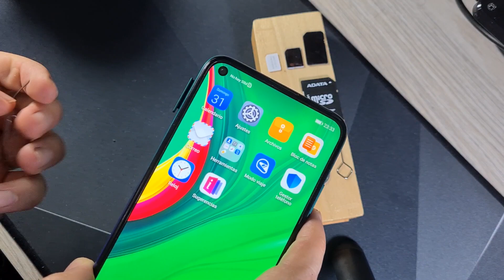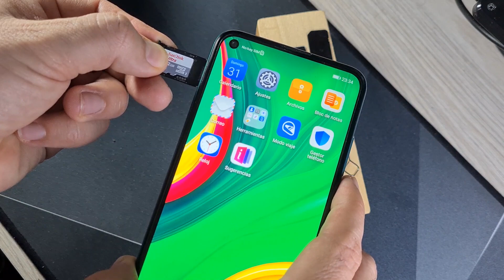HUAWEI Y7p 📣 Cómo Instalar La Sim Card Y La Micro SD 📲